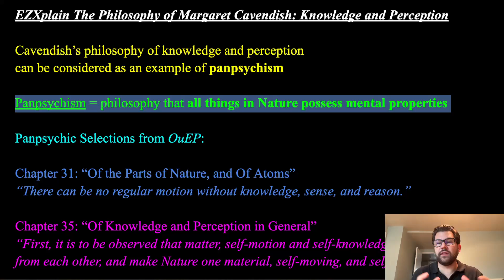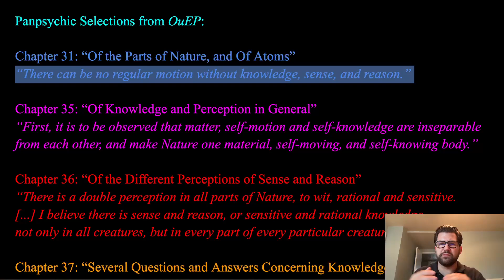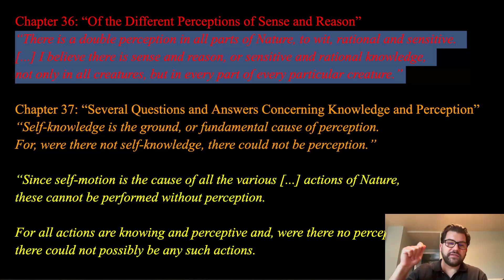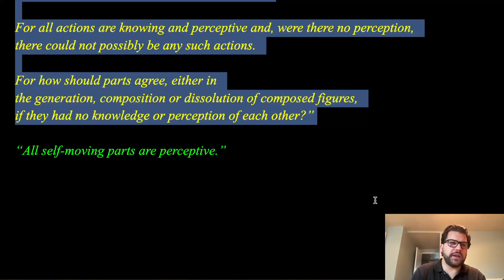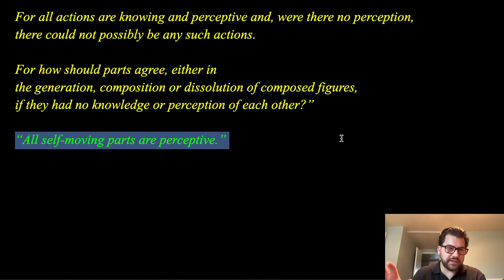The Philosophy of Margaret Cavendish: Knowledge and Perception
An easy explanation of Cavendishian panpsychism, focusing on her selections that suggest how everything in Nature has the mental properties of self-motion, self-knowledge, and perception, all existing in unison and thus allowing for her unique worldview to hold